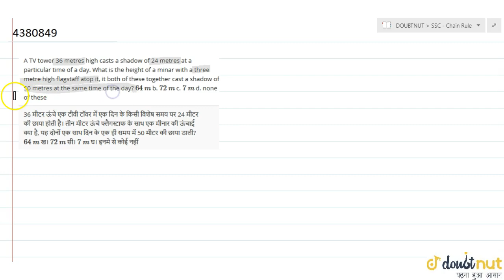"A TV tower 36 metres high casts a shadow of 24 metres at a particular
"A TV tower 36 metres
 high casts a shadow of 24 metres at a particular time of a day. What is the
 height of a minar with a three metre high flagstaff atop it, it both of these
 together cast a shadow of 50 metres at the same time of the day?
`64\ m`
d.